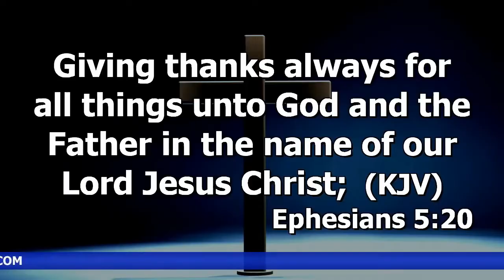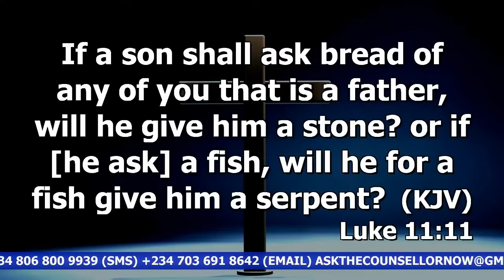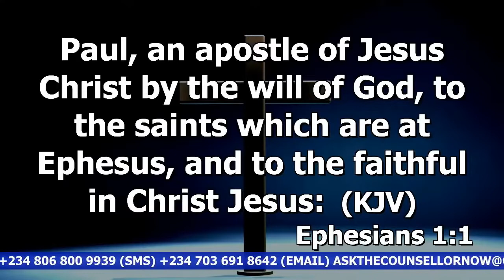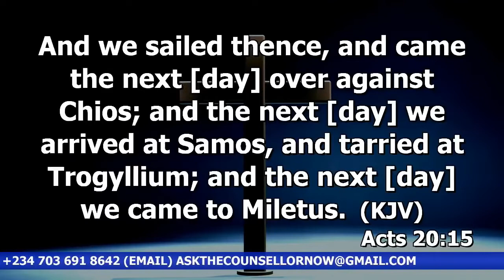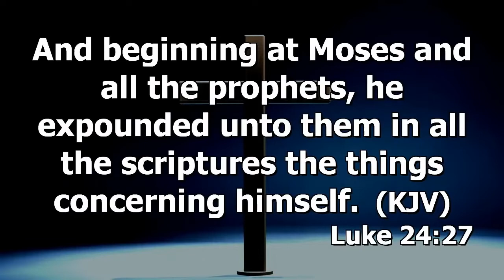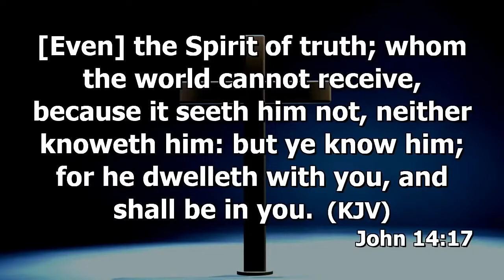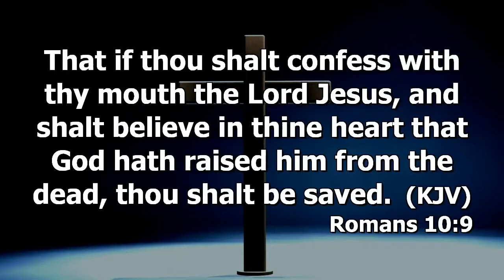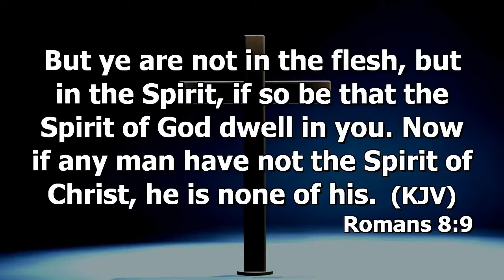Being Filled With The Spirit Prt.3 | Dr. Abel Damina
Haggios Graphai